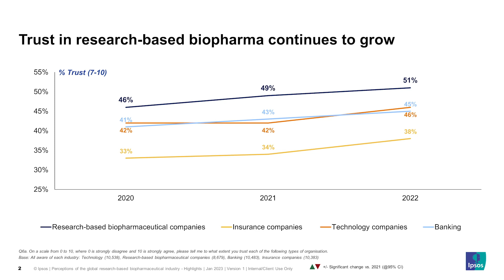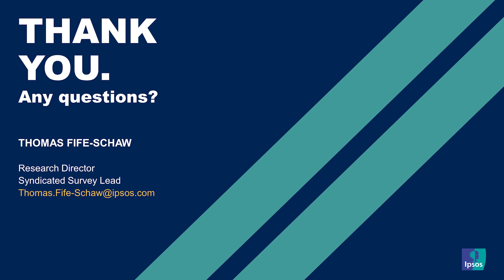Public perceptions of the global research-based biopharmaceutical industry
Annual research conducted by Ipsos for the IFPMA, shows that the research-based pharmaceutical industry has garnered a positive reputation, with its pandemic response and the impact of its innovations seen as key strengths by the general public. The research-based pharmaceutical industry’s innovation and efforts to broaden access to vaccines and treatments are seen as drivers of positive sentiment among those surveyed. Ipsos Director and Head of Pharmaceutical Reputation studies, Thomas Fife-Schaw explains.